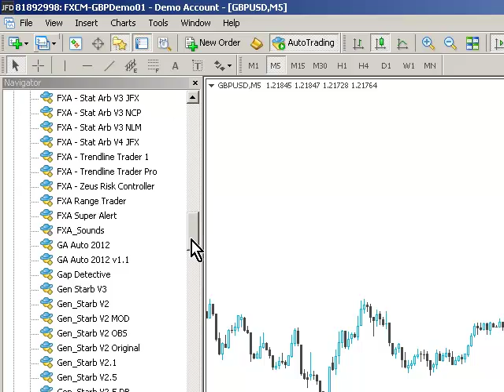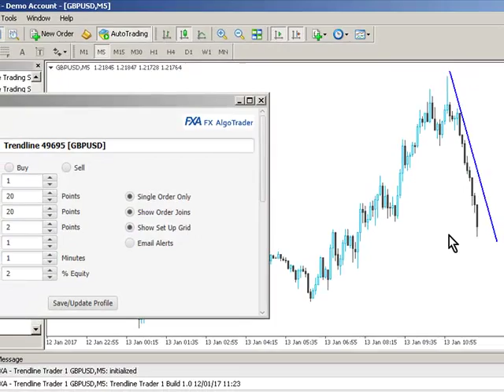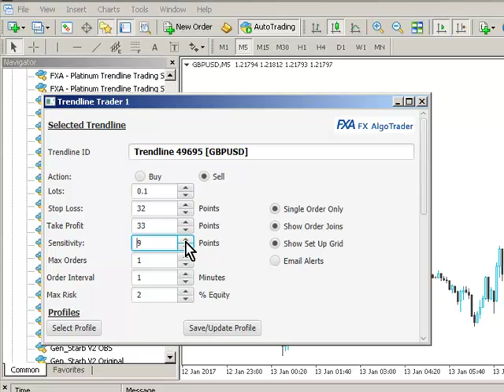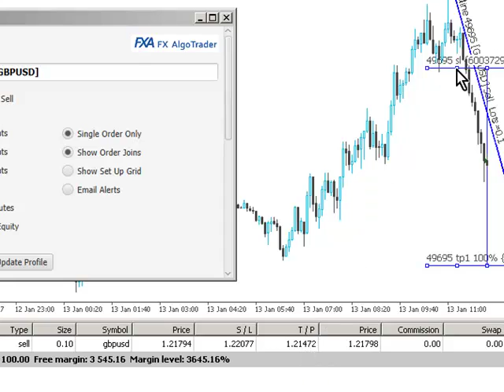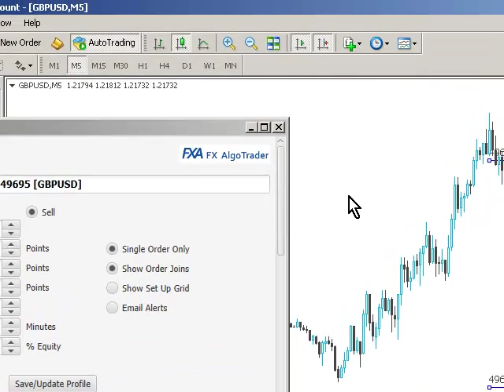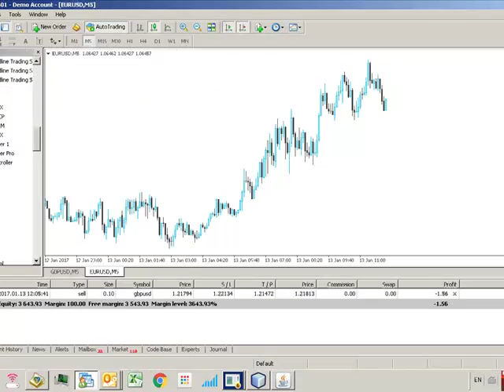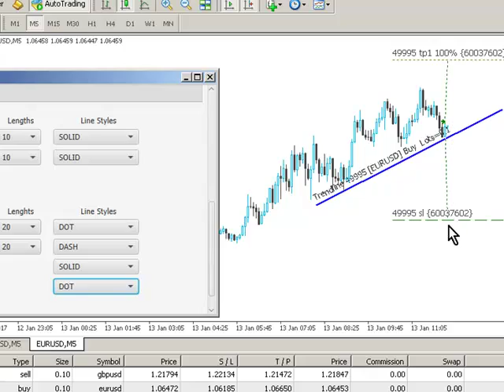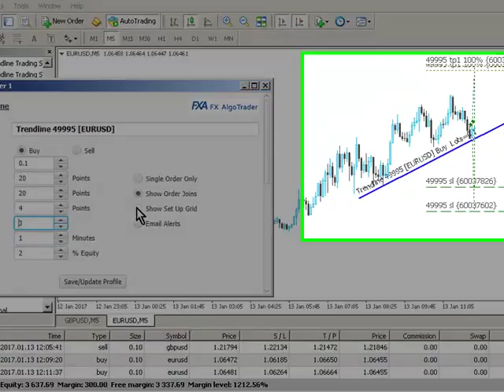Automated Trendline Trading using MetaTrader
Introduction to the Entry Level automated trendline trading system for MetaTrader MT4 developed by FX AlgoTrader.